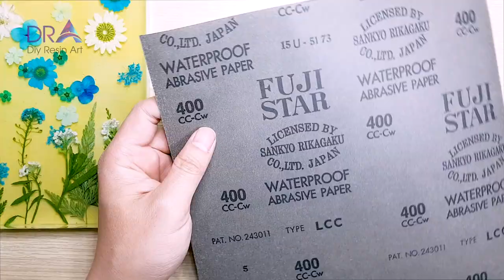Make a Dried Flowers Resin Lamp - DIY Resin Art ideas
Make a Dried Flowers Resin Lamp - DIY Resin Art ideas is one of our channel's instructional videos. This is a video tutorial epoxy resin lamp for beginners on Diy Resin Art channel, I hope it helps you who are new to making epoxy resin.
TOOLS & EQUIPMENT I USE:

1- Epoxy Resin A:B

2- 5050 led strip light

Diy Resin Art Official Youtube Channel.
Diy Resin provides instructional videos for you, including making Epoxy resin lamp, home Decor, toys and small decorative items, bracelets and more.
Now we begin to watch the tutorial "Make a Dried Flowers Resin Lamp - DIY Resin Art ideas"
- Creative Commons Music